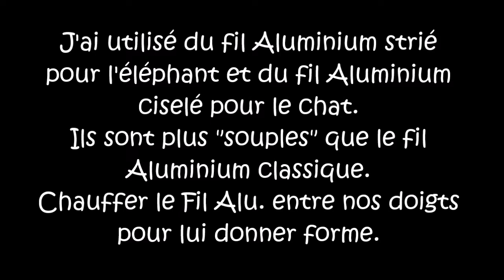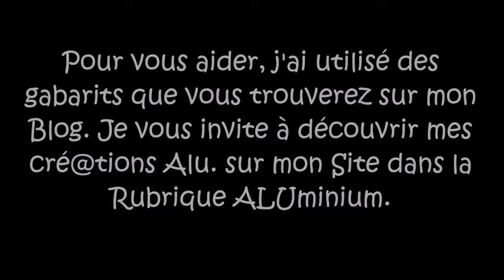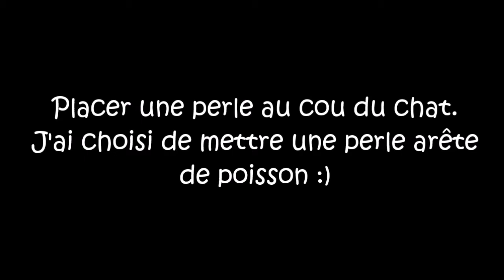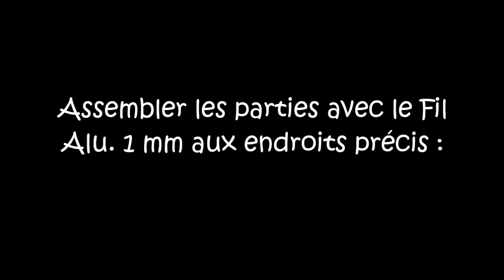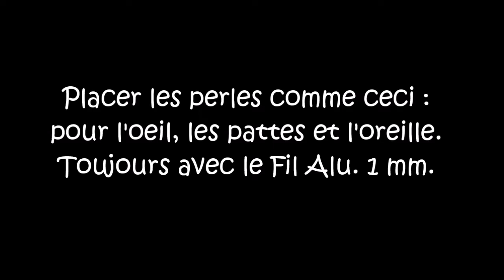Pendentifs chat & éléphant en fil aluminium strié & ciselé / Wire - Tuto ValMa Créas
Inspirée d'images prises sur Internet.

Je vous invite à découvrir mes cré@tions dans la rubrique ALUminium sur mon site.
Adaptez les dimensions selon vos projets.
Achat de fil Aluminium dans les magasins de loisirs créatifs.

N’hésitez pas à me laisser une photo de votre réalisation pour le plaisir de la partager sur mon blog. Merci de me la poster sur ma page Facebook par messenger.